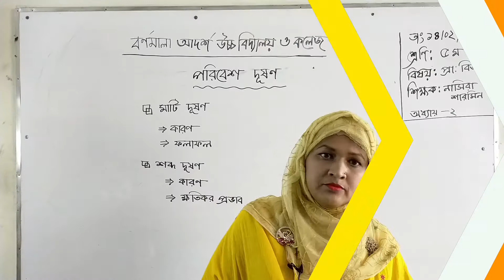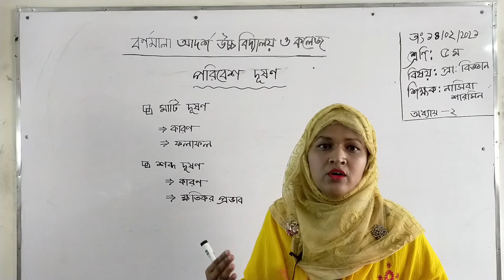14/02/2021 Class Five | শ্রেণিঃ পঞ্চম | প্রাথমিক বিজ্ঞান | অধ্যায়-২ | পরিবেশ দূষণ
14/02/2021 Class Five | শ্রেণিঃ পঞ্চম |  প্রাথমিক বিজ্ঞান | অধ্যায়-২  | পরিবেশ দূষণ